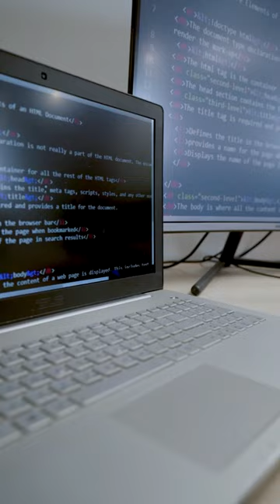O que é a IturanMob?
PH, CEO e fundador da IturanMob, conta um pouco sobre o que é a IturanMob e como a marca surgiu no mercado. Confira agora!